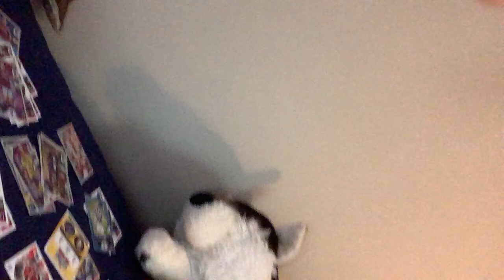Please help me to get to 20 subs ￼